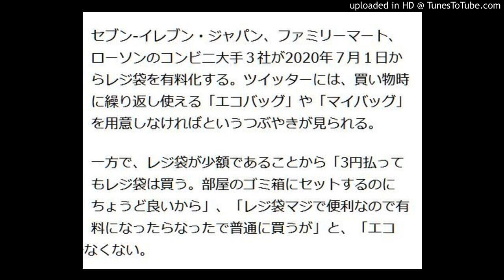コンビニのレジ袋有料化